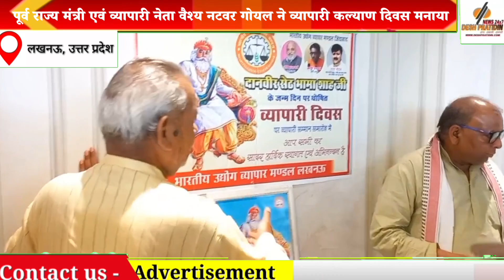व्यापारी नेता वैश्य नटवर गोयल ने पत्रकारों और व्यापारियों को किया सम्मानित, व्यापारी कल्याण दिवस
पूर्व राज्य मंत्री एवं व्यापारी नेता वैश्य नटवर गोयल ने दानवीर भामाशाह की जयंती को व्यापारी कल्याण दिवस के रूप में मनाया

 व्यापारी नेता वैश्य नटवर गोयल ने पत्रकारों और व्यापारियों को किया सम्मानित

देश प्रतिदिन

 लखनऊ, भारतीय उद्योग व्यापार मंडल के प्रदेश कार्यालय लालबाग लखनऊ में दानवीर भामाशाह का जन्मदिन व्यापारी कल्याण दिवस के रूप में मनाया गया।  कार्यक्रम में पूर्व राज्य मंत्री और व्यापारी नेता वैश्य नटवर गोयल जी ने सात पत्रकार एवं पांच वैश्य व्यापारी नेताओं को सम्मानित किया। कार्यक्रम में उत्तर प्रदेश वैश्य व्यापारी महासभा के प्रदेश अध्यक्ष सत्य प्रकाश गुलहरे एवं पूर्व राज्य मंत्री नानकदीन भुर्जी  उपस्थित थे। कार्यक्रम में भामाशाह जी की मूर्ति को फूल माला से सुशोभित किया एवं आए हुए समाज के अतिथि गढ़ एवं पत्रकार बंधुओ का भी सम्मान किया गया।

व्यापारी नेता वैश्य नटवर गोयल , गुलहरे एवं नानकदीन भुर्जी  पूर्व मंत्री ने बताया कि  मुख्यमंत्री  ने भामाशाह  के जन्मदिन को व्यापारी कल्याण दिवस के रूप में मनाने की घोषणा की है इसके प्रति  मुख्यमंत्री जी की प्रशंसा एवं आभार व्यक्त किया और  मुख्यमंत्री को विश्वास दिलाया कि व्यापारी समाज पूर्णता सरकार के साथ सदैव सहभागिता करने को तत्पर है।  नटवर गोयल ने घोषणा की है कि प्रत्येक वर्ष 29 जून को भामाशाह जी का जन्मदिन और भी धूमधाम से प्रदेश के प्रत्येक जनपदों में मनाया जाएगा एवं इसके लिए प्रदेश के सभी व्यापारियों को प्रेरित किया जाएगा।

 वैश्य नटवर गोयल  ने कहा दानवीर वैश्य कुलभूषण महाराज भामाशाह का जन्म 1547 में वैश्य परिवार में हुआ था, महाराज एक अद्वितीय व्यक्ति थे, जिनकी जीवनगाथा ने भारतीय इतिहास में एक महत्वपूर्ण स्थान बनाया है। मेवाड़ के महाराणा प्रताप के बाल्यकाल से मित्र और सहयोगी होने के नाते, भामाशाह न केवल उनके विश्वासपात्र सलाहकार थे, बल्कि एक समर्पित योद्धा और महान परोपकारी भी थे। वैश्य नटवर गोयल जी ने यह भी बताया भामाशाह का जीवन अपरिग्रह, अर्थात संग्रहण की प्रवृत्ति से दूर रहकर, अपनी मातृभूमि और समाज के प्रति समर्पित था। उन्होंने हमेशा अपने जीवन का मूलमंत्र दूसरों की सहायता और उदारता में देखा। उनका मानना था कि समाज के कल्याण के लिए व्यक्तिगत समृ‌द्धि से ऊपर उठकर सोचना चाहिए। इस विचारधारा के चलते, भामाशाह का नाम इतिहास में अमर हो गया है।

मेवाड़ के संघर्षपूर्ण दिनों में, जब महाराणा प्रताप मुगलों के विरुद्ध लड़ाई लड़ रहे थे, भामाशाह ने अपनी अकूत संपति समर्पित सेवाओं से महाराणा प्रताप का भरपूर सहयोग किया। जिससे महाराणा प्रताप को मेवाड़ का राज्य पुनः प्राप्त हो सका। इस महान योगदान ने भामाशाह को इतिहास में 'दानवीर' के रूप में प्रतिष्ठित किया। भामाशाह जी की अपनी महान परंपराओं के कारण उल्लेखनीय व्यक्तित्वों में गिनती होती हैं। वेश्य समुदाय ने सदैव भामाशाह की उदारता और परोपकार को उच्च सम्मान में दिया है।

भारतीय इतिहास में ऐसे महान दानवीरों का उल्लेख मिलता है, जैसे कि महाभारत के कर्ण, जिन्हें 'दानवीर' और 'अंगराज' कहा जाता है। भामाशाह को भी इसी श्रेणी में रखा जा सकता है, जिन्होंने ना केवल अपनी संपत्ति, बल्कि अपने जीवन को भी परोपकार और मातृभूमि की सेवा में समर्पित कर दिया। भामाशाह का जीवन और उनकी असाधारण उदारता हमें सिखाती है कि सच्चा सम्मान और अमरता परोपकार और सेवा से प्राप्त होती है, न कि केवल व्यक्तिगत संपत्ति और शक्ति से। उनकी कहानी भारतीय इतिहास में एक प्रेरणास्रोत के रूप में बनी रहेगी।

माननीय मुख्यमंत्री द्वारा पूर्व में भी समय समय पर शाशनादेश जारी कर अधिकारीयों को स्पष्ट निर्देश करते रहे हैं कि व्यापारियों का सम्मान एवं सुरक्षा एवं व्यापारी का शौषण ना हो इस पर भी बल दिया जाए जिसपर माननीय मुख्यमंत्री श्री योगी आदित्यनाथ जी के ऊपर प्रदेश के व्यापारियों का भरोसा बढ़ रहा है यही कारण है तमाम व्यापारी वर्ग जिनका प्रदेश से पलायन हो चुका था वह उत्तरप्रदेश में पुनः अपना व्यापार स्थापित कर रहे हैं।